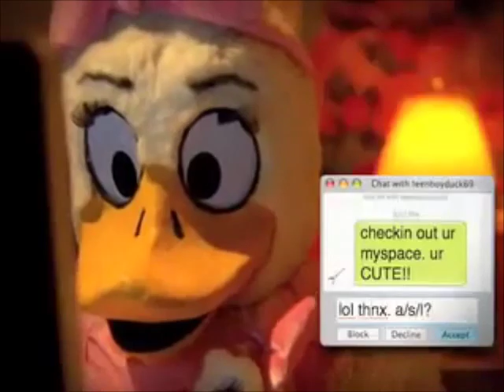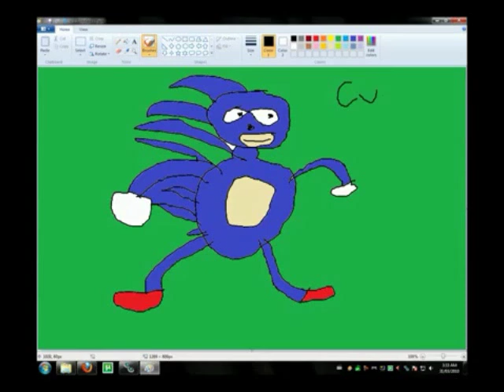Welcome To Babby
Welcome to Babbytube, enjoy your stay.
:3
:3
:3
:3
:3
:3